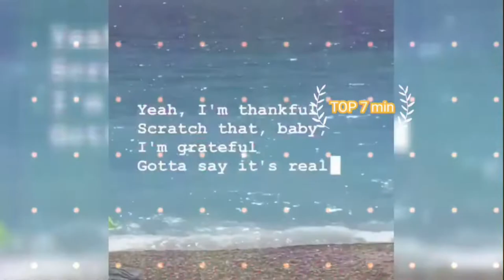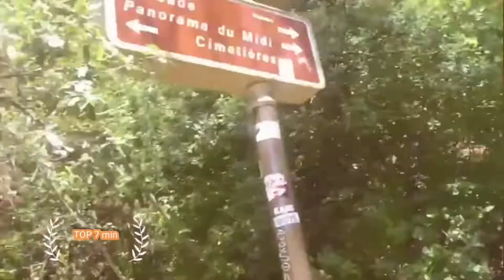Nice France 2020